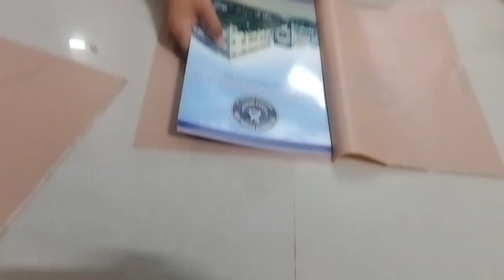यह देक्के क्या कहो मैं 🥰जब बेटा अपनी जीम्मेदारी अछेसे समाज गया है |माँ की खुशी ❤️